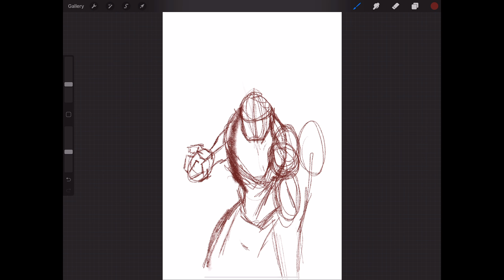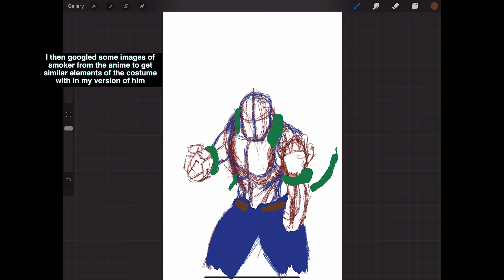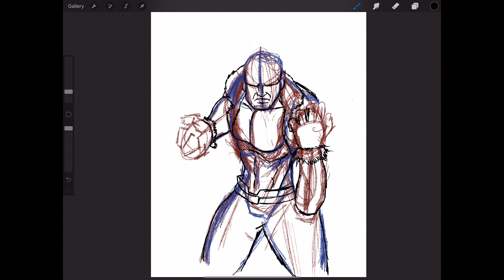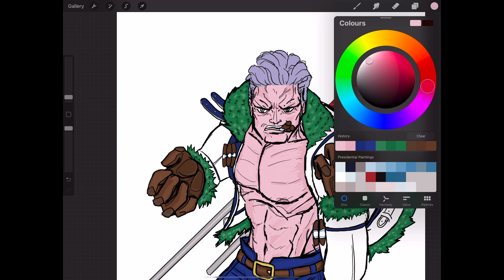Smoke gets in your eyes! (Mutant Monday!)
Thanks for visiting the Misfitchronicle channel and watching one of my videos!

This is the new and improved version of Mutant Monday version 2.0, where I spin a wheel and whatever character it lands on, that’s who I draw!

All the rules can be found on my Instagram page, if you wanna do a deep dive.

This week I am drawing, Smoker from the anime One Piece! A naval soldier who once ate a devil fruit which mutated him, giving him powers such as turning himself into smoke and manipulate that gift in multiple different ways!

If you like what you see, throw me a like or a burger or anything, I'll take it alllll!
Within reason!

You can follow me on on social media by hitting the links below;

Thanks a lot, catch you on the flip side!!!
(People still say that right?)